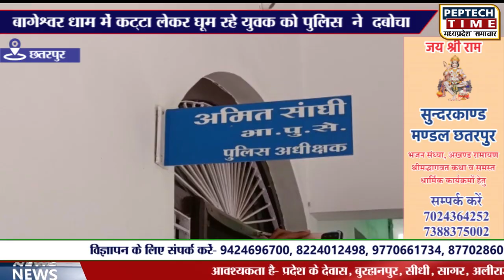बागेश्वर धाम में कट्टा लेकर घूम रहे युवक को पुलिस ने दबोचा?